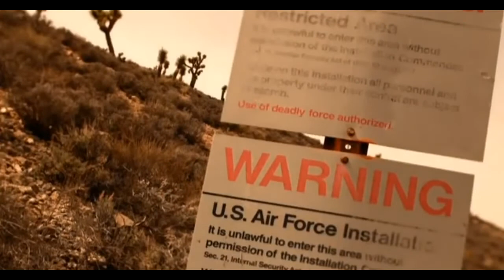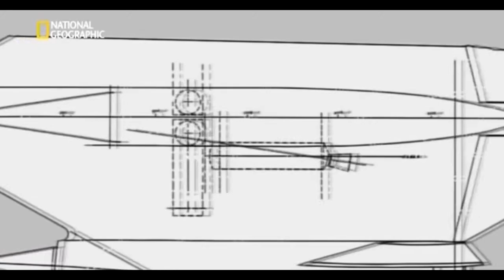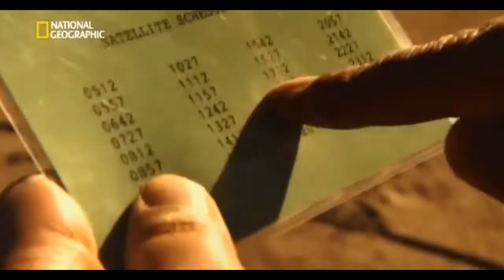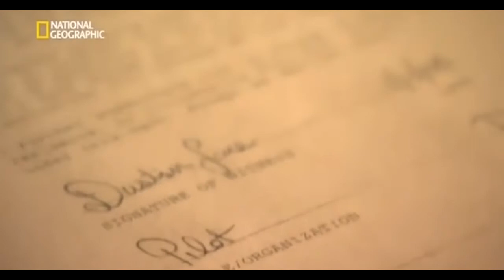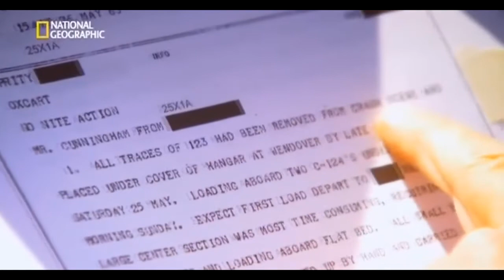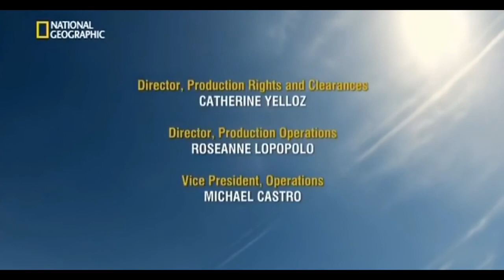Los trabajadores del Area 51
Las instalaciones se encuentran ubicadas en una región sureña de Nevada, a unos 133 km al noroeste de la ciudad de Las Vegas. Situada en el centro, a lo largo de las tierras baldías de Groom Lake, es un vasto aeródromo militar. El objetivo principal de la base es indeterminado, no obstante con base a las evidencias históricas, es probable que estén llevando a cabo investigación y desarrollo con sistemas de armamento avanzados y pruebas en aviones experimentales que no son reconocidos oficialmente por el Gobierno de Estados Unidos. El intenso secretismo que rodea a la base ha llegado a convertirse en objeto de interés y en la casuística principal de las teorías de conspiración y el fenómeno Ovni. Aunque Groom Lake no ha estado declarada como base secreta, todas las investigaciones acaecidas en torno al Área 51 es Información Compartimentada y clasificada como de alto secreto de los Estados Unidos.